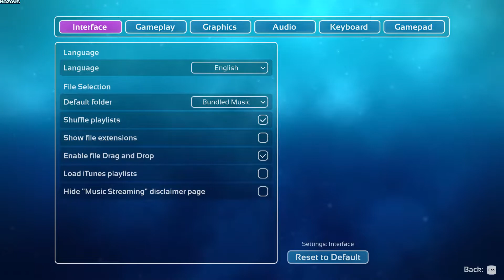Melody's Escape 2 | Early Access | GamePlay PC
Melody is back, with vastly improved audio analysis algorithms that transcribe the energy and intensity that you feel when listening to music into a synchronized gameplay experience, with a captivating and dynamic obstacle course synced to the beat of your music!

Melody's movement speed will match the energy and intensity of your music, from walking during very calm parts up to all-out sprinting when your music explodes!

KEY FEATURES
Use your own music library: works with any digital music file from your hard drive.
MP3, FLAC, OGG, WAV, M4A and many more DRM-free formats are supported!
Includes 14 licensed music tracks with hand-mapped levels (with various musical styles)
Works with almost all music genres and styles!
Each action input is synchronized to the music
New music analysis algorithms, with vastly improved tempo detection!

Warning: the game is not compatible with music from online music streaming services (as it is not a technical possibility at the moment)

DIFFICULTY LEVELS
The focus of Melody's Escape is on immersing yourself in a "flow state" with your music and creating an elevated interactive experience, rather than providing a stressful challenge.

The game offers 3 different difficulty levels to select your own playstyle:

Relaxing: one-button only, for a relaxing casual experience
Medium: using 4 different buttons
Intense: using 8 buttons for inputs, for the full gameplay experience!